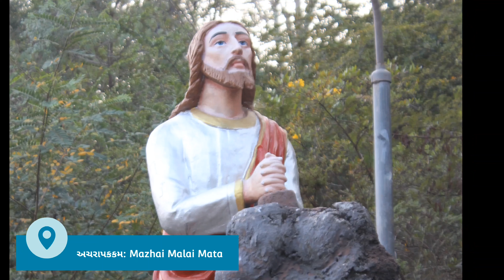વેલાંકની યાત્રા 2024 🚂 વ્યારા થી ચૈનાઈ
સંત જોસેફ પેરિશ વ્યારા આયોજીત વેલાંકણી યાત્રા

ચૈનાઈ યાત્રના મુલાકાત

લીધેલાં સ્થળો

1) ચૈનાઈ: થોમસ માઉન્ટ, લિટલ માઉન્ટ, સાન્તોમ

2) વેલાંકની: વેલકની માતા

3) ઓરિયુર:  સંત જોન ધી બ્રિટો

4) એલાકુર્ચી: નિરાધારોની માતા

5)પુંડી  : લુડર્સના માતા

6) અચરાપકકમ: Mazhai Malai Mata